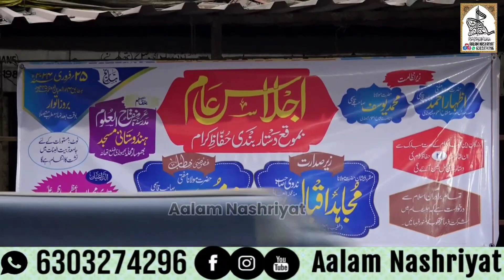Tilawat quran qirat Jalsa Dastar Bandi Madrasa Miftahul Uloom Hindustani Masjid Bhiwandi 2024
Jalsa Dastar Bandi
Madrasa Miftahul Uloom Hindustani Masjid  Bhiwandi 2024
Maulana Mohammad Mubeen Khan  Sahab Qasmi
Maulana Mujahid Iqbal Sahab Nadwi
اجلاس عام بموقع دستار بندی
مدرسہ مفتاح العلوم ہندستانی مسجد بھیونڈی

Aalam Nashriyat
Islamic Channel

Hafiz Mohammad Aalam Bastavi
Address. Bhiwandi Maharashtra  India